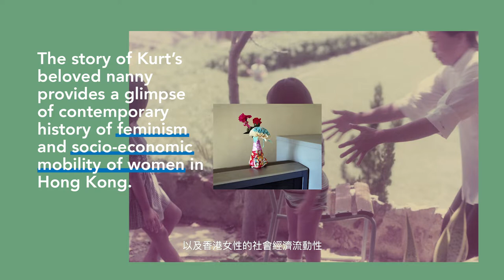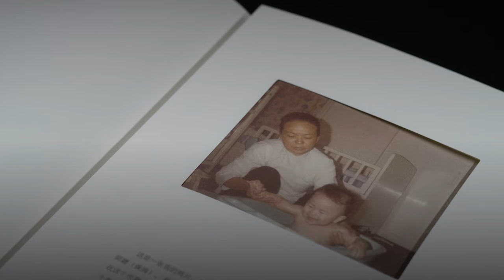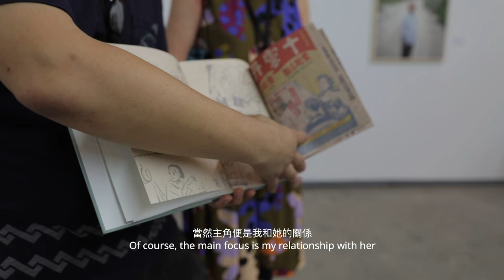Kurt Tong Solo Exhibition in France, The Rencontres d'Arles 唐景鋒於法國Arles攝影節舉行個展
Les Rencontres d'Arles, one of the oldest & most respected photography festival in the world.

Since winning the mobility cycle of WMA Masters, Kurt Tong’s body of work The Threads of Sisterhood has evolved into Combing Ice and Jade, a photo book and an exhibition that has travelled from Hong Kong to Lianzhou Foto Festival (2017), Shanghai Himalayas Museum (2017), and Les Rencontre d’Arles (2019).

The story of Kurt’s beloved nanny also provides a glimpse of contemporary history of feminism and socio-economic mobility of women in Hong Kong.

自從成為 WMA大師攝影獎得主後，唐景峰把《顏姐》一系列的影像轉化成一本攝影書，並於世界不同地方展出，包括：連州國際攝影年展 (2017) 、上海喜瑪拉雅美術館 (2017) 和Les Rencontre d’Arles (2019).

唐景峰心愛家傭的故事，讓我們一瞥香港當代女性主義歷史及香港女性的社會經濟流動性。